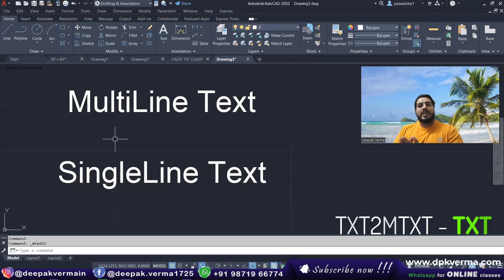AutoCAD Tricks || Convert Text to MText || SingleLine Text to MultiLine Text [AutoCAD Hacks]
Learn how to convert Single Line Text (TEXT) into Multi-Line Text (MTEXT) in AutoCAD with a simple command. This trick improves text editing, formatting, and organization in your drawings. Watch the video to streamline your AutoCAD workflow efficiently.